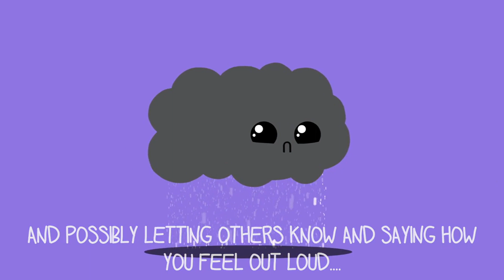Rainy Days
Some advice when you are having a 'Rainy Day'